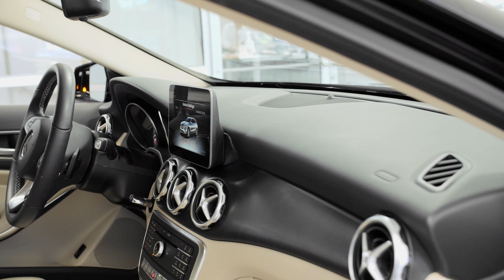RA9511 - 2019 Mercedes-Benz GLA 250 SUV